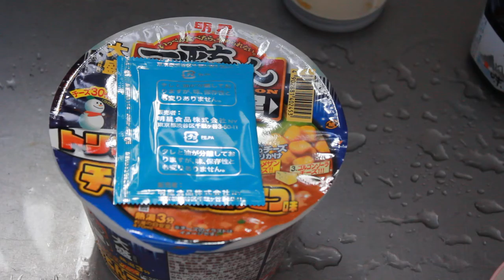一平ちゃん冬季限定トリプルチーズみそとんこつ味 お湯を入れる